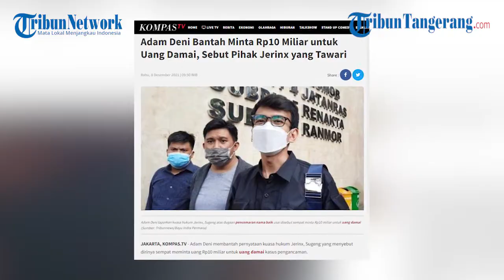Adam Deni Bantah Minta Rp10 Miliar untuk Uang Damai, Sebut Pihak Jerinx yang Tawari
Adam Deni membantah pernyataan kuasa hukum Jerinx, Sugeng yang menyebut dirinya sempat meminta uang Rp10 miliar untuk uang damai kasus pengancaman.
Dengan tegas, Adam Deni membantah pernyataan kuasa hukum Jerinx. Ia mengaku justru ditawari uang tersebut dan sebidang tanah di Uluwatu.